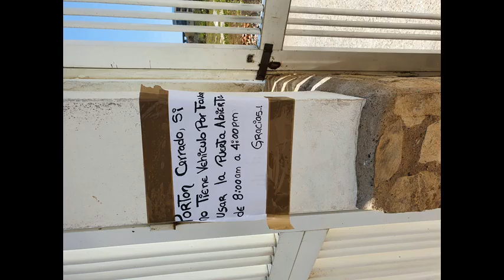* Dolce Mix jack333333